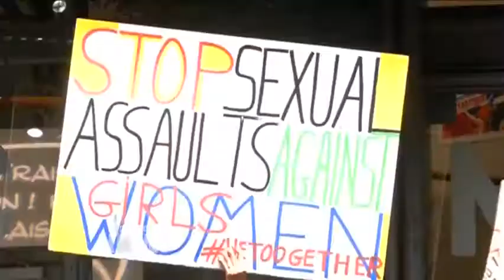Francia: manifestantes interrumpen evento de Roman Polanski por denuncias de delitos sexuales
En París, un grupo de activistas interrumpió la inauguración de una exposición en honor al director de cine de Hollywood Roman Polanski, que ha sido acusado de varios casos de acoso sexual y está requerido en EE.UU. por denuncias de violación de una niña de 13 años en 1977. La protesta se produjo luego de que miles de personas se manifestaran en distintas ciudades de Francia, inspiradas por la etiqueta de Twitter MeToo (“YoTambién”), con la que las mujeres compartieron sus experiencias de abuso y acoso sexual.